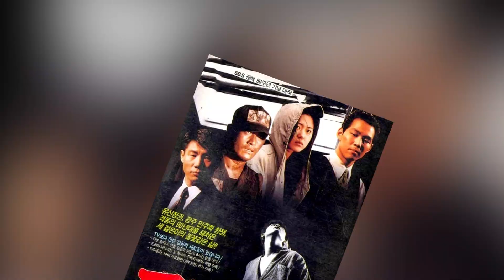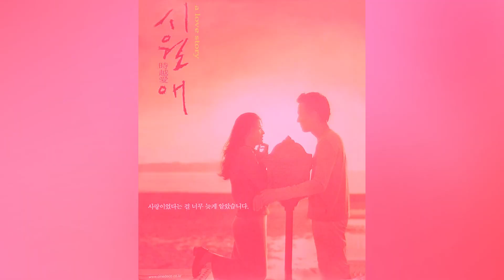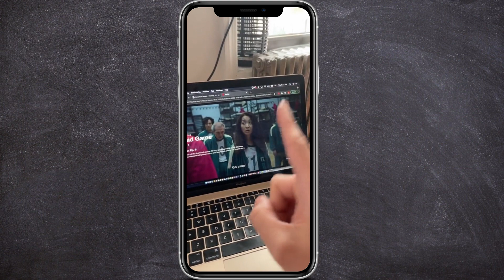El juego del calamar ¡La fama sorprende incluso al elenco! ¿Hay temporada 2?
En este momento, parece que nada moverá a El juego del calamar del puesto número 1 en Netflix en la mayoría de los países. Este programa coreano está en todo Twitter, TikTok, Facebook en memes y en todas partes realmente ... es como si no hubiera escapatoria. ¡Esta serie simplemente se ha convertido en un éxito mundial! Debido a esto, las estrellas del programa se han convertido en nombres conocidos en Corea del Sur y muchos creen que les pasará lo mismo a nivel internacional.